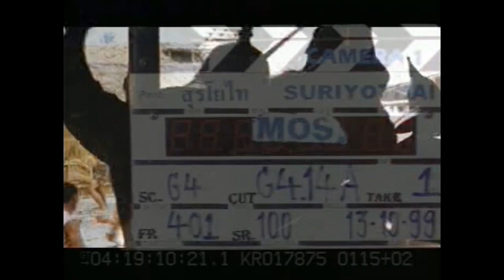หมื่นราชเสน่หา